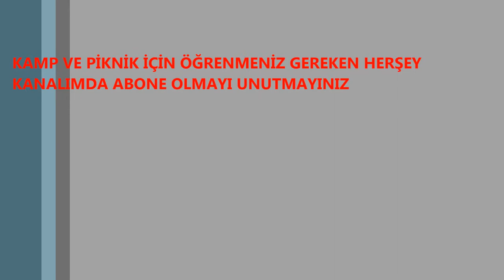Çakmak ve kibrit kullanmadan Ateş nasıl yakılır. Kamp Günlükleri......